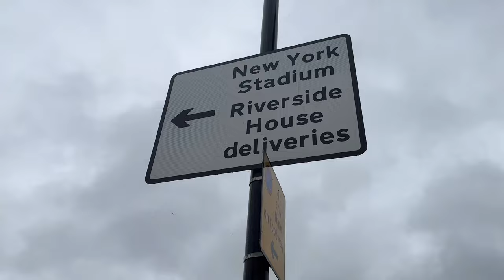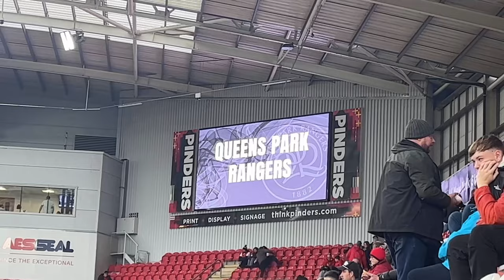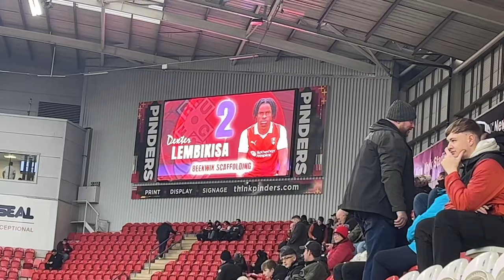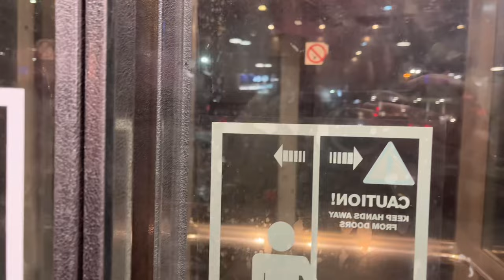Rotherham United 1-1 QPR Vlog - (2023/24)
End Result: Rotherham United 1-1 QPR

Scores: 0-1 Llias Chair (49)
1-1 Georgie Kelly (69)

Attendance: 10,199 (1,175 QPR Fans)

Our next match day vlog: Ipswich Town (H) - 07/11/23